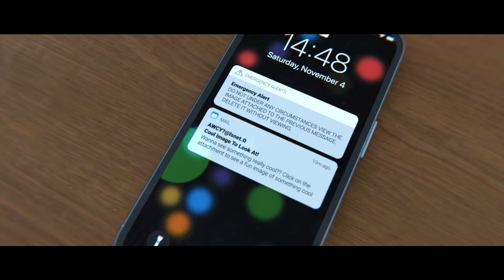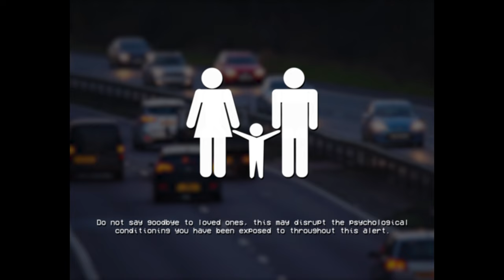SCP-096 SPREAD ACROSS THE INTERNET - SCP EAS Scenario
Based on: "SCP-096" by Dr Dan, from the SCP Wiki.